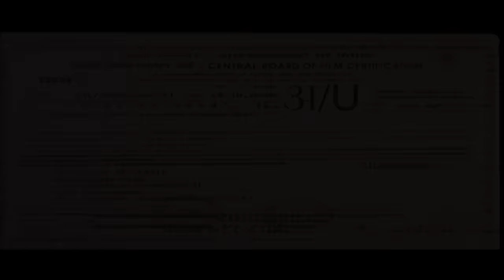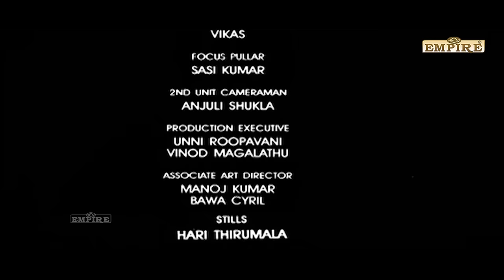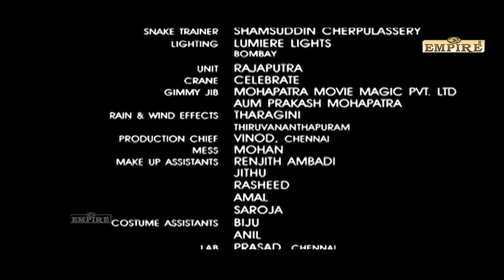Anandabhadram Malayalam Full Movie | Manoj K Jayan | Prithviraj | Kavya Madhavan | Kalabhavan Mani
Anandabhadram is a 2005 Indian Malayalam-language dark fantasy horror film based on the novel of the same name by Sunil Parameswaran. The film was the debut Malayalam film venture of director Santosh Sivan and actress Riya Sen.The story concerns ghosts, spirits, and black magic. The film stars Prithviraj, Kavya Madhavan, Manoj K Jayan, Kalabhavan Mani and Biju Menon.

The film was inspired by the paintings of Raja Ravi Varma, Theyyam, and Kathakali dance movements, and Kalaripayattu martial art forms. It rode on a renewed interest in both Ravi Varma and Kalaripayattu in and outside of India. Anandabhadram won five awards in the 2005 Kerala State Film Awards and two in the 2005 Asianet Film Awards. It also was a commercial success. During production, Santosh replaced Sabu Cyril as the art director, M. G. Radhakrishnan replaced Vidyasagar as the music director, Gireesh Puthenchery replaced Sreekumaran Thampy as the lyricist and Kavya Madhavan replaced Meera Jasmine as the actress. The audiography of the film was done by M. R. Rajakrishnan . It was also dubbed in Tamil, Telugu (as Sivapuram), Hindi (as Phir Wohi Darr) and English, and was an inspiration for Tanthra (2006), another Malayalam film.